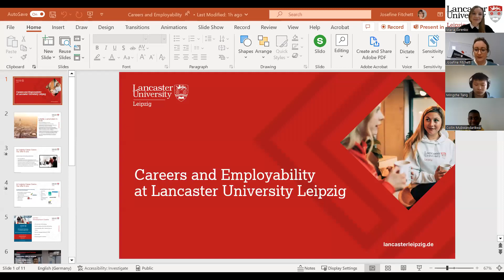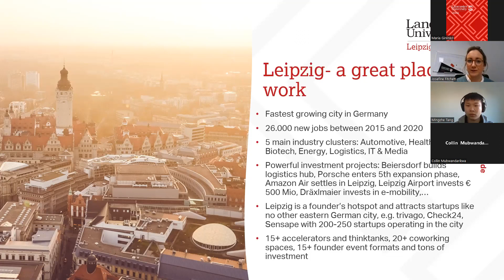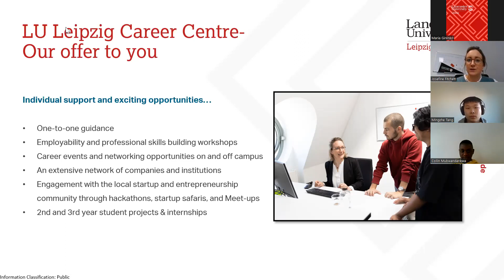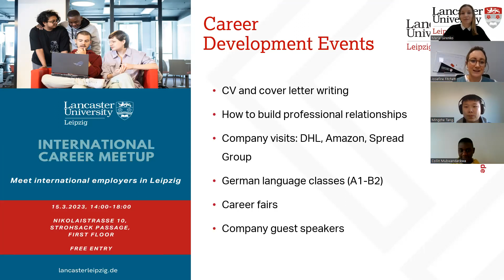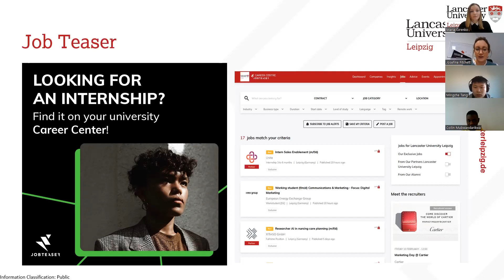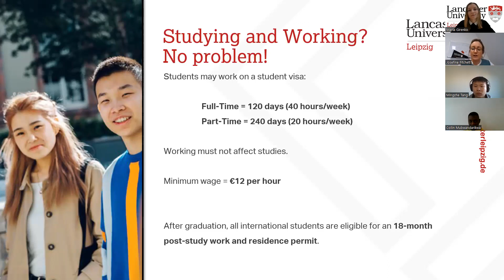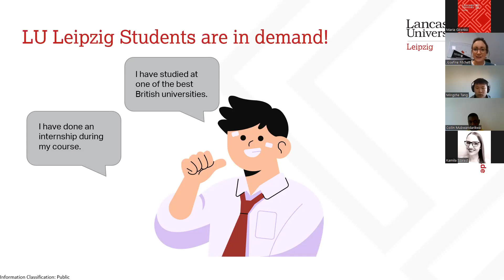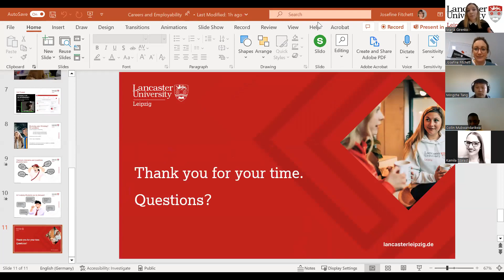Careers and Engagement at Lancaster University Leipzig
Throughout your time at Lancaster University Leipzig, we’re here to offer more than an experience – we’re here to help you discover the path to the future you want.
Find out more about the study abroad year, project-based work, German conversational classes, student roles, and the outstanding job prospects in the region.
Meet our Career and Engagement Manager, Josefine Fitchett, and our current students that will discuss the competencies and skills needed for the global employment market.